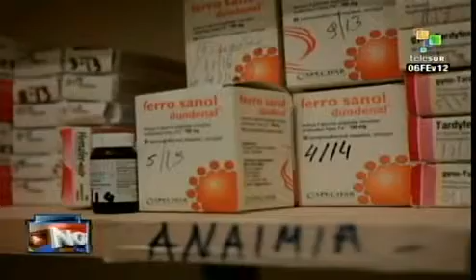Nível de vida na Grécia diminui por crise econômica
A crise da Grécia está em debate há mais de um ano. Os cortes sociais em áreas como a saúde pioram a situação pública do país, que já não era satisfatória. Os serviços sanitários em geral estão sendo desvalorizados, principalmente pelos trabalhadores mais pobres. teleSUR